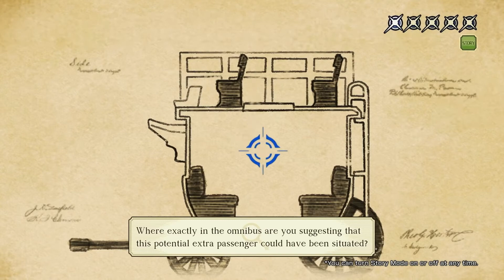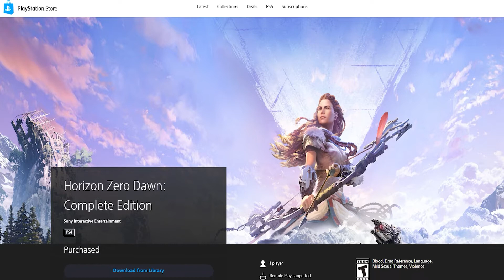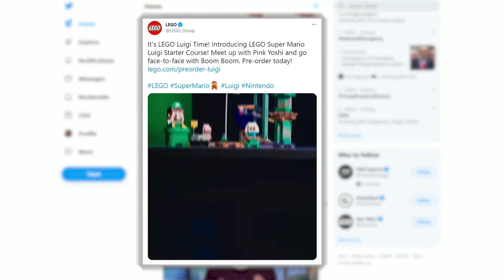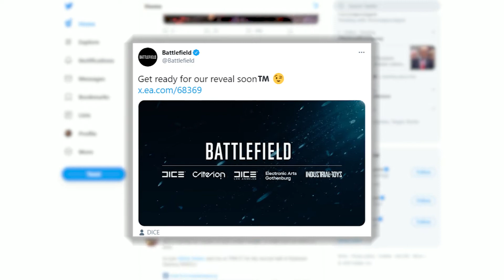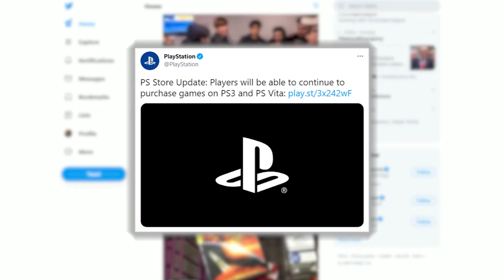Jeff Kaplan Leaves Blizzard & PlayStation Listens || GNN